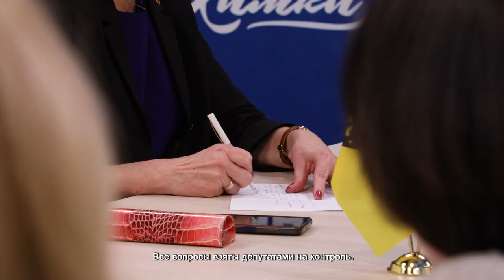ДЕПУТАТ ГОСУДАРСТВЕННОЙ ДУМЫ ИРИНА РОДНИНА ПРОВЕЛА ПРИЕМ ГРАЖДАН ПО ЛИЧНЫМ ВОПРОСАМ